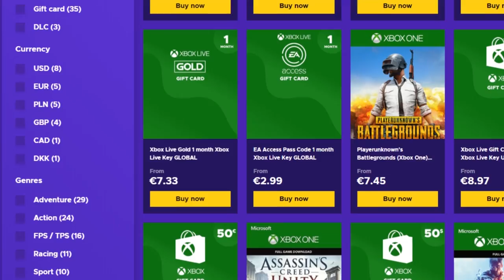LA NUEVA ROTACION CON WARDEN y NOKK ES BRUTAL